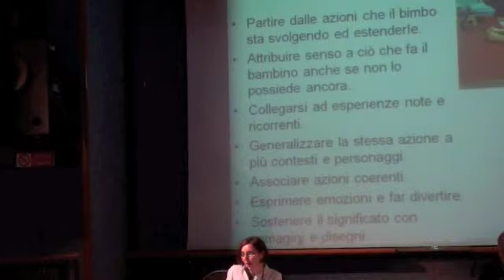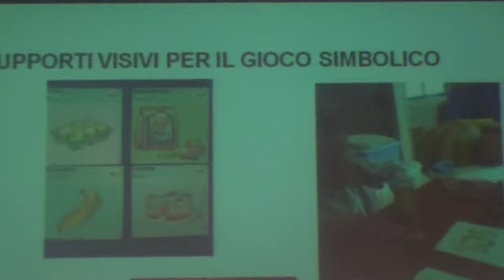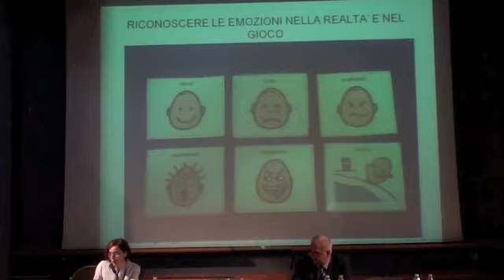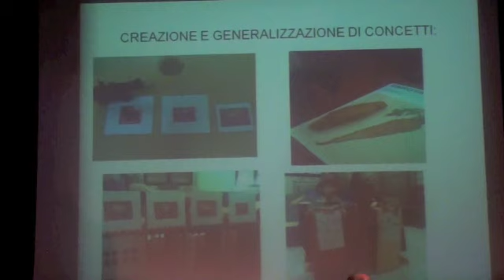Facilitazione al gioco per bambini con DPS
Nel corso del convegno "IL PROGETTO DI VITA INIZIA A SCUOLA", organizzato a Bologna, il 12 maggio 2012, dai Lions Club di Bologna e Distretto 108Tb in collaborazione con ANGSA, Associazione Nazionale Soggetti Autistici, la dott.ssa Claudia Boni ha tenuto una relazione su: Facilitazione al gioco nei bambini con disturbi dello spettro autistico.
Estratto a cura dell'ANGSA di Bologna.